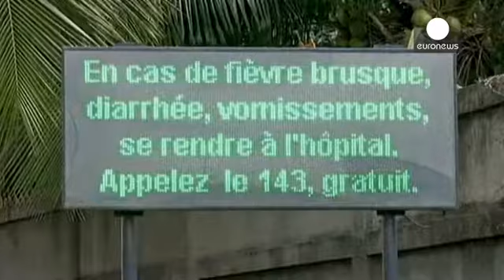Σύνοδο για την εξάπλωση του Έμπολα στη Δυτική Αφρική συγκαλεί ο ΠΟΥ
Σύνοδο στις αρχές Σεπτεμβρίου θα συγκαλέσει ο ΠΟΥ, προκειμένου να συζητηθούν οι πιθανές θεραπείες και τα εμβόλια για την αντιμετώπιση του ξεσπάσματος του ιού Έμπολα στη Δυτική Αφρική.

Οι συνομιλίες θα διεξαχθούν στη Γενεύη και θα επικεντρωθούν στην ασφάλεια και την αποτελεσματικότητα των πειραματικών φαρμάκων και στους τρόπους με τους οποίους μπορούν να επιταχυνθούν οι κλινικές δοκιμές.

Εν τω μεταξύ, σε κατάσταση συναγερμού βρίσκεται η Λαϊκή Δημοκρατία του Κογκό. Μια έγκυος γυναίκα ήταν το πρώ…